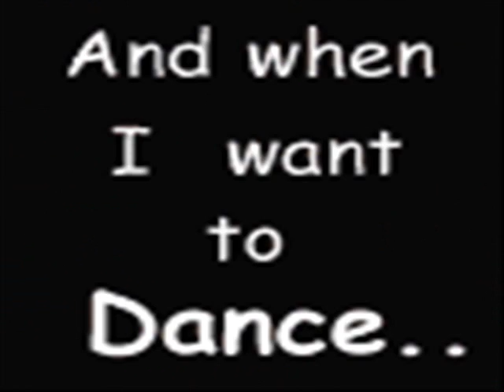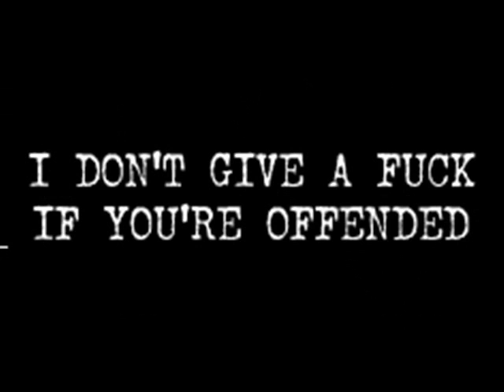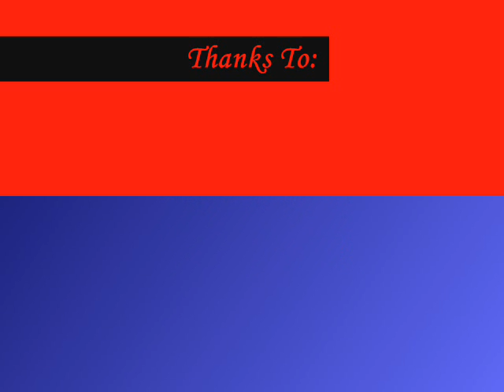my random funny movie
this is a vid i made just 2 test out my windows movie maker, its not 2 bad i guess, tell me whata think